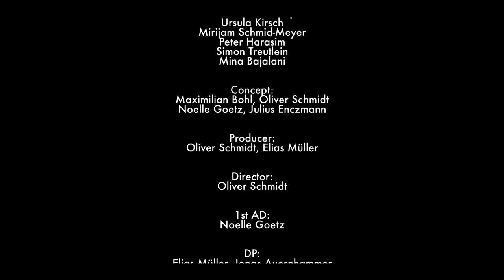Elmäx - Life on Mars (prod. by Cop Dickie)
Musikvideo zu Elmäx - Life on Mars
Text: Elmäx
Produziert, gemischt und gemastert von Cop Dickie
additional production: Leon Mache, Der O & Elmäx

Cast:
Sisi Forster
Philip Schwingenstein
Johannes Schlump
Ursula Kirsch
Mirijam Schmid-Meyer
Peter Harasim
Simon Treutlein
Mina Bajalani

Production: Oliver Schmidt, Elias Müller
Concept: Maximilian Bohl, Oliver Schmidt, Noelle Goetz, Julius Enczmann
Director: Oliver Schmidt
1st AD: Noelle Goetz
DP: Elias Müller, Jonas Auernhammer
1st AC: Thomas Fichtner
2nd AC: Matthias Mayerhofer, Laura Lucchesi
Gaffer: Jonas Auernhammer, Elias Müller

Drone Operator: Kalle Kalovsky

Casting: Maximilian Bohl, Noelle Goetz, Julius Enczmann
Styling: Julius Enczmann, Charlotte Goes, Sheila Berthold
Make-Up: Julia Oberhuber, Sheila Berthold
Behind-the-Scenes: Matthias Mayerhofer

Schnitt: Oliver Schmidt
Grading: Christian Godau & Maximilian Bohl
VFX: Mikko Beste

Special Thanks to: Etyok, Felix Zeiss, LEONARDO